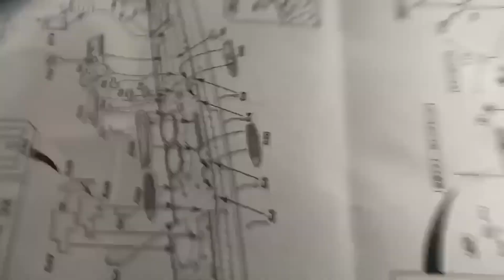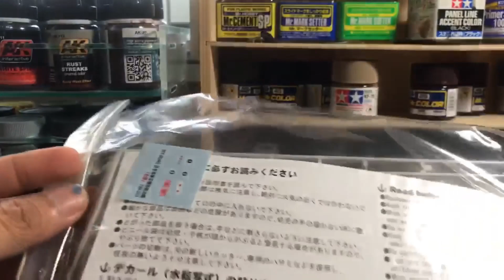IJN Tanker Ashizuri 足摺 1/700 Pit-Road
Ashizuri 足摺 was planned to support Imperial Japanese Navy Aircraft Carriers during the Pacific War. However, she participated in delivering oil supplies around Southeast Asia. She was sunk by USS Puffer at Sulu Sea off Tawi-Tawi near Phillipines , 5 June 1944.

Kit :

IJN Tanker Ashizuri 1/700 Pit-Road W153

Ballade No. 4 in F minor, Op. 52 - Frédéric Chopin

Calming Music Piano

ご覧いただきありがとうございます。コメントを残して、いいねボタンを押してください：D